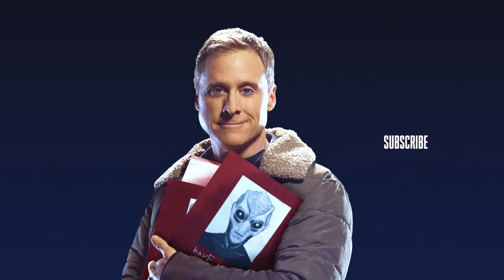Harry Faces Off with Joseph the Grey Alien | Resident Alien (S3 E1) | SYFY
A grey alien makes himself at home and vows to find out what Harry is up to in this scene from Resident Alien Season 3, Episode 1: "Lone Wolf." Watch new episodes of Resident Alien, Wednesdays at 10/9c on SYFY and next day on Peacock.

About Resident Alien:
Based on the Dark Horse comic, SYFY’s RESIDENT ALIEN follows Harry, an alien played by Alan Tudyk (“Rogue One,” “Firefly”) that crash lands on Earth and passes himself off as a small-town human doctor. Arriving with a secret mission, Harry starts off living a simple life…but things get a bit rocky when he’s roped into solving a local murder and realizes he needs to assimilate into his new world. As he does so, he begins to wrestle with the moral dilemma of his mission and asking the big life questions like: “Are human beings worth saving?” and “Why do they fold their pizza before eating it?”

CAST:
Alan Tudyk as Dr. Harry Vanderspeigle
Sara Tomko as Asta Twelvetrees
Corey Reynolds as Sheriff Mike Thompson
Alice Wetterlund as D’arcy Morin
Levi Fiehler as Ben Hawthorne
Judah Prehn as Max Hawthorne

About SYFY:
SYFY is a global, multiplatform media brand that gives science fiction fans of all kinds a universe to call home. Celebrating the genre in all its forms, SYFY super-serves passionate fans with original science fiction, fantasy, paranormal and superhero programming like ‘Resident Alien,’ ‘Wynonna Earp,’ and ‘Face Off,’ as well as live event coverage and imaginative digital and social content. SYFY is a network of NBCUniversal, one of the world's leading media and entertainment companies. NBCUniversal is a subsidiary of Comcast Corporation.